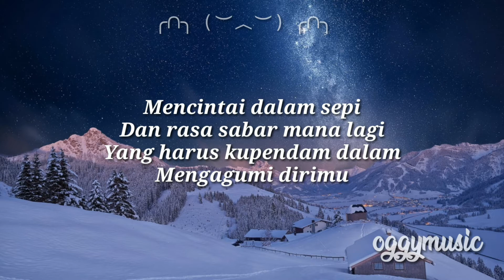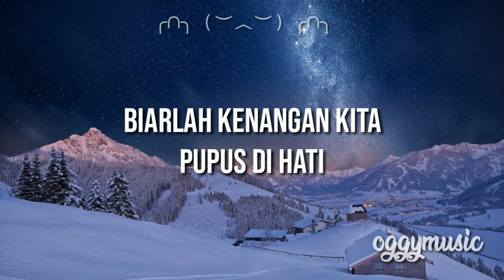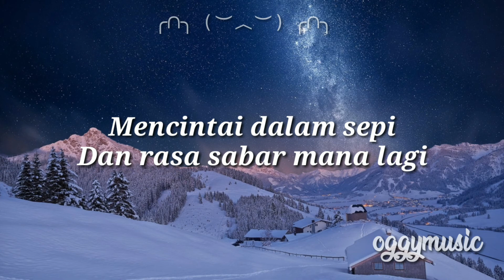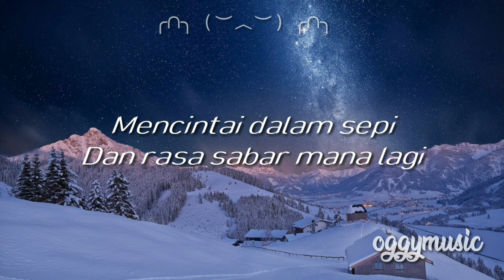Lirik Menepi-ngatmombilung cover by woro widianto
Lirik:

Kau yang pernah
Singgah disini

Dan cerita yang dulu
Kau ingatkan kembali
Tak mampu aku
Tuk mengenang lagi
Biarlah kenangan kita
Pupus di hati

Tak ada waktu kembali
Untuk mengulang lagi
Mengenang dirimu diawal dulu

Ku tahu dirimu dulu
Hanya meluangkan waktu
Sekedar melepas kisah sedihmu

Mencintai dalam sepi
Dan rasa sabar mana lagi
Yang harus kupendam dalam
Mengagumi dirimu

Melihatmu genggam tangannya
Nyaman didalam pelukannya
Yang mampu membuatku
Tersadar dan sedikit menepi

Mencintai dalam sepi
Mengagumi dirimu.

Melihatmu genggam tangannya
Nyaman…

Keep whatching guysss~♥~~♥~